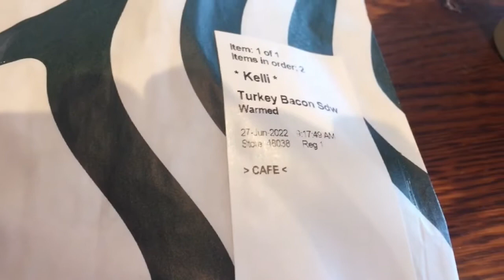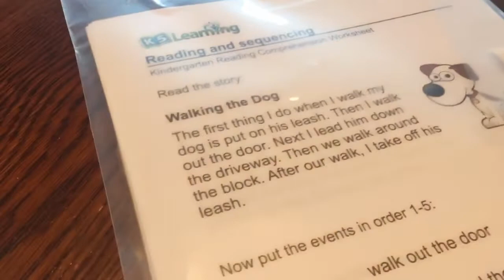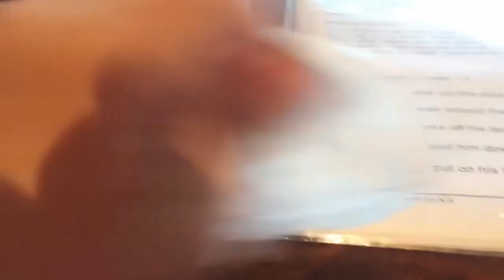Review#6: Dư Âm Ngày Chúa Nhật, Sáng Thứ 2(Monday) Cà Phê